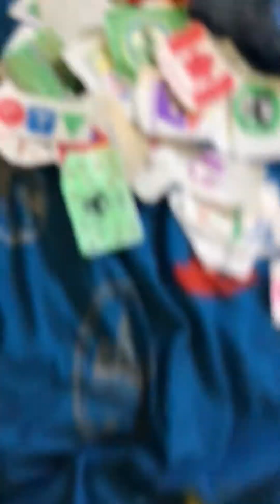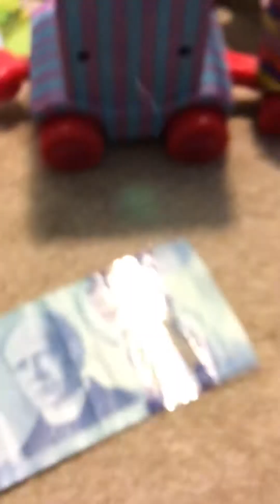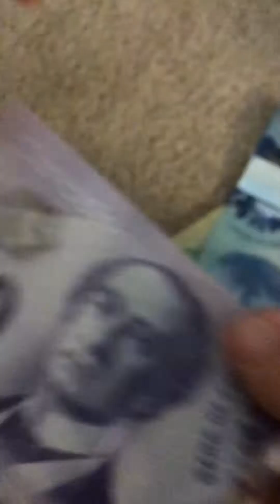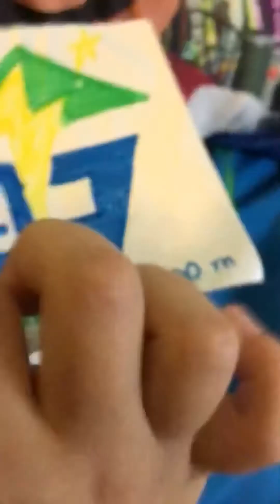Logoland episode 17 - walk away